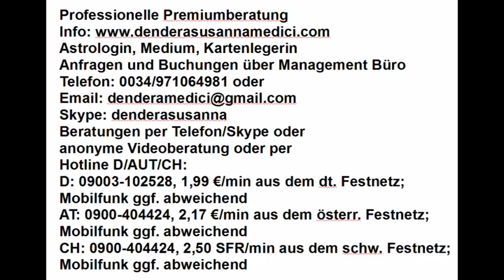Tageshoroskop: 17.02.2018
Astrologische Beratung: 250.-€/h
Mediale Beratung: 250.-€/h
Kartenlegen: 100.-€/h
Alternativ:
Hotline:
Bankverbindung:
Banco Sabadell
IBAN: ES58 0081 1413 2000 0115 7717
BIC: BSABESBB
Inhaber: Dendera Susanna Medici
Buchungen und Anfragen über das Management Büro:
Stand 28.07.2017